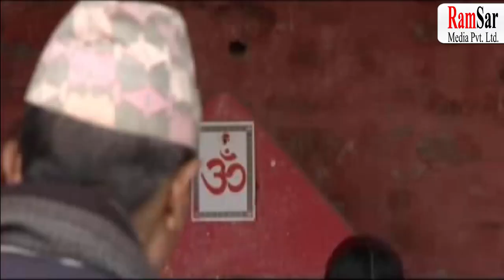Meri Bassai, सरापे र फतौरी बुढी !! best Comedy,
Copyright @ Ramsar Media Pvt. Ltd. धुर्मुस सुन्तली, Dhurmus Suntali Kunjana Ghimire and Sitaram Kattel are main characters as husband and wife. Surbir Pandit is acting as Dhurmu’s Father. Ramchandra Paudel is one of the leader of the village. The story is based on rural lifestyle and lower middle class people. The show represents many political as well as social issues on its episodes with educational comedy flavor. Dhurmus and Suntali directs the show.